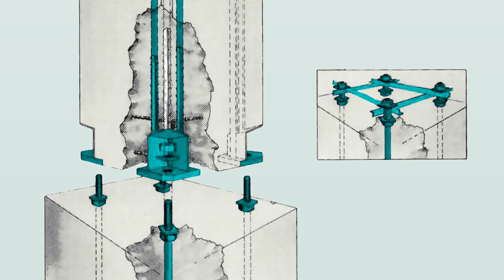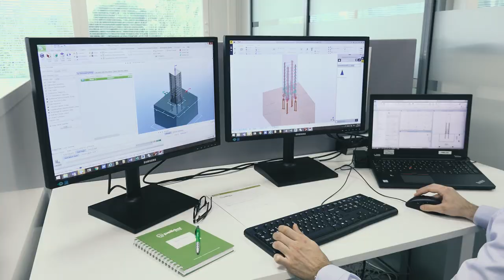Peikko’s bolted column connections – 30 years of defining the game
Safer, faster and more efficient than any method that came before: With over 30 years and more than 130,000 projects under our belt, Peikko’s bolted column connections have proved their reliability time after time. Bolted connections are the smart choice for assembling precast concrete elements. They enable saving time, saving materials and staying safe, while also providing freedom, accuracy and reliability for contractors, designers and precasters. With a strong focus on circularity in the construction business, Peikko’s bolted column connections are the way of the future – already happening today. This is only the beginning of a completely new chapter.